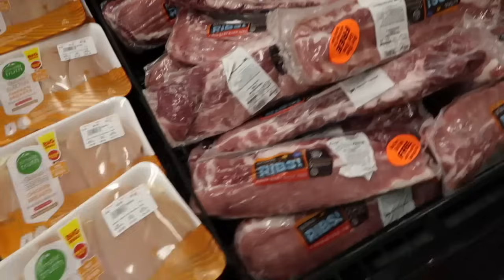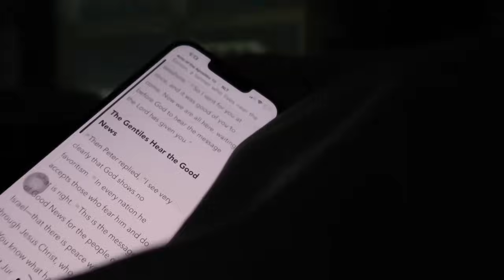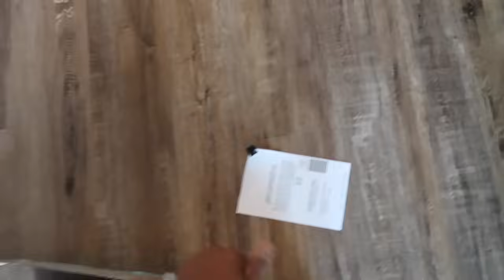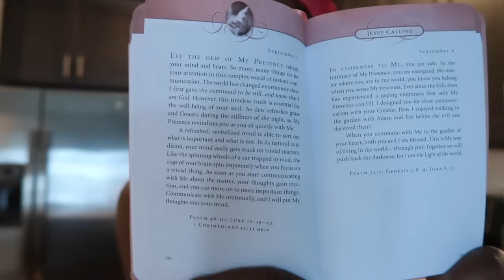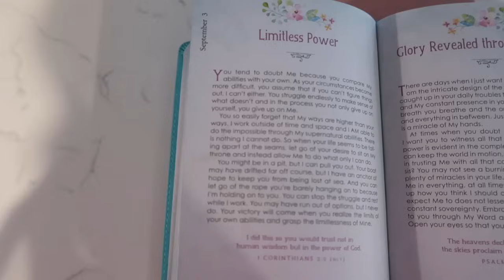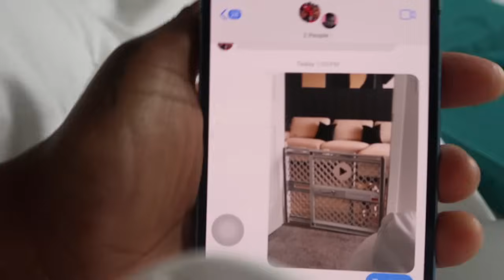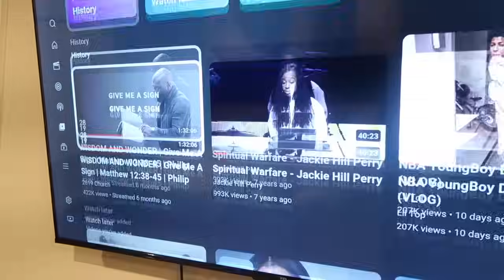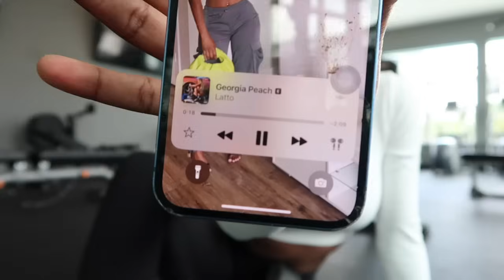WEEKLY VLOG | LABOR DAY BBQ GONE WRONG, COME TO WORK W/ ME, SPENT A DAY IN BED, BACK IN THE GYM!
MESSAGE!!